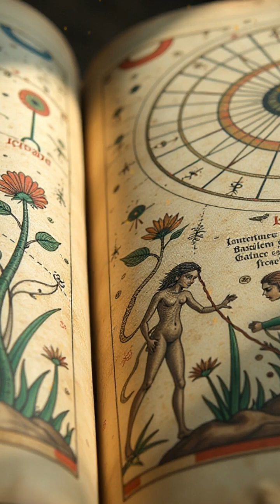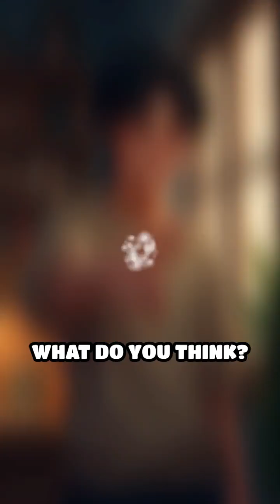The Voynich Manuscript’s Astronomical Secrets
What secrets hide in the Voynich Manuscript's cosmic diagrams? Dive into history's most baffling book!